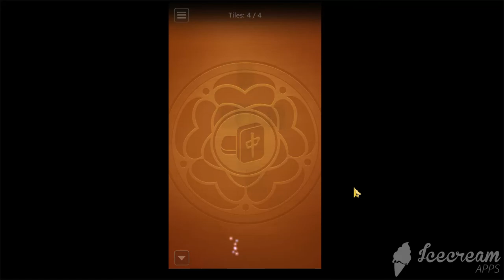Microsoft Mahjong - Mobile | Golden Tiles - Medium | April 4, 2021 | Daily Challenges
Microsoft Mahjong Mobile April 4, 2021 Daily Challenges
04/04/21 | Mahjong by Microsoft - Mobile – Tutorial | Daily Challenges

Thanks ;)